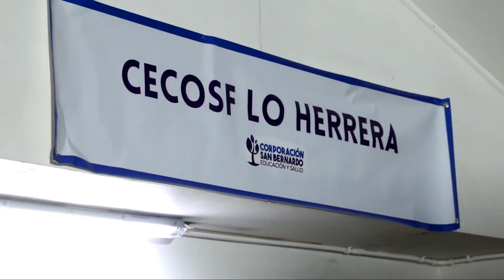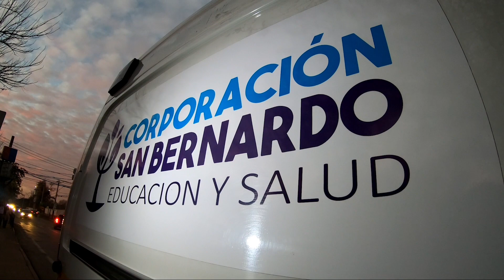¡Buenas noticias para las vecinas y vecinos de Lo Herrera!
El poder movilizarse de forma eficaz y rápida -ante emergencias de salud- es fundamental para todas y todos. Es por eso, que el pasado miércoles 14 de junio hicimos la entrega de la nueva ambulancia y un vehículo de traslado de pacientes para el CECOSF de Lo Herrara, terminando, de esta forma, la dependencia vehicular que poseía con el CESFAM Raúl Cuevas y la Red de Urgencias, en cuanto al traslado de vecinas y vecinos a hospitales de la Red de Salud.

Entérate de más en el siguiente video.